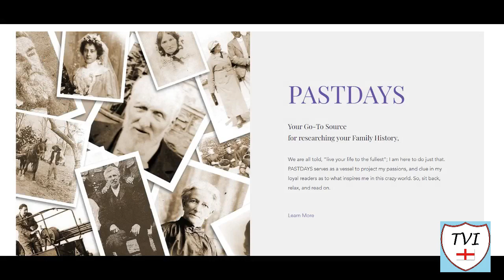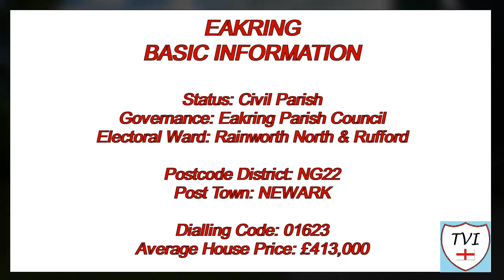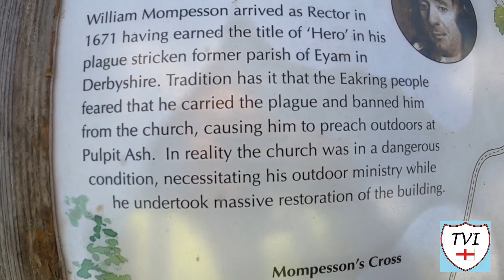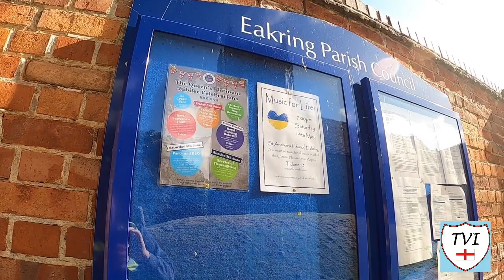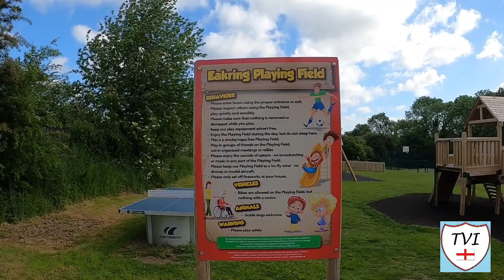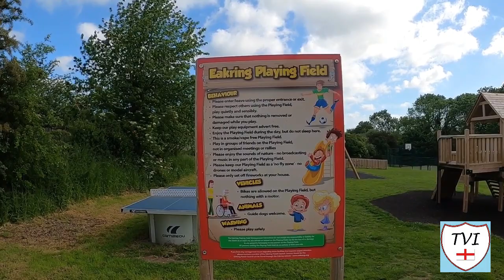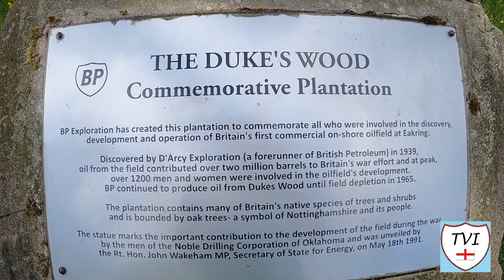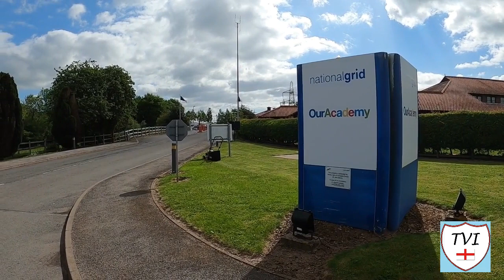EAKRING: Newark and Sherwood Parish #24 of 84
Here we have a place noted for a few things including both the plague and oil production. It lies between the A616 and the A617 roads between Ollerton and Southwell. Historically it’s associated with the Savile family – most notably Sir George Savile of Rufford Abbey which has a connection. One of the early owners of the village was Gilbert de Gant, who, in 1148, founded Rufford Abbey, and endowed it with his property in this village

The name has developed over time. It was written in the Domesday Book as Echering, and it derives from the Danish word for oak trees – “eik”. It literally means a circle of oak trees. Nothing of historic importance has transpired here (well at least not until wartime, but we’ll get to that). That said, in the church here lies a man who is considered something of a hero - William Mompesson

As well as Mompesson, John Michell, a cleric and natural philosopher in the 1700s, was born here. He made notable discoveries in astronomy, geology, optics and gravitation. More recently, you might have been familiar with Helen Cresswell - a writer for children - best known for comedy and supernatural fiction. Her most popular book series, Lizzie Dripping and The Bagthorpe Saga, were also the basis for television series.

Dukes Wood is a local nature reserve which is heavily associated with oil wells. In the late 1930s oil exploration was undertaken by the D'Arcy Exploration Co Ltd, part of the Anglo-Iranian Oil Company. They found significant quantities of oil in the area. In March 1943, production began at around 100 wells, coordinated by Philip Southwell, a petroleum engineer from the company, which, fun fact would eventually become BP

It's all in a lovely part of Nottinghamshire known as EAKRING.

Join me as I try to visit every single parish in the district of Newark and Sherwood.  There are 84. Here's the TWENTY-FOURTH one - Eakring.